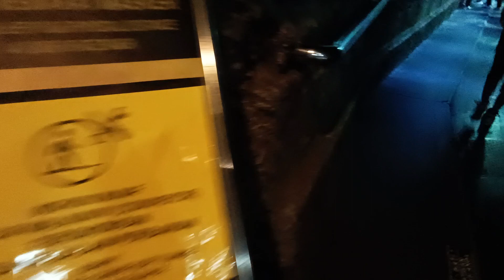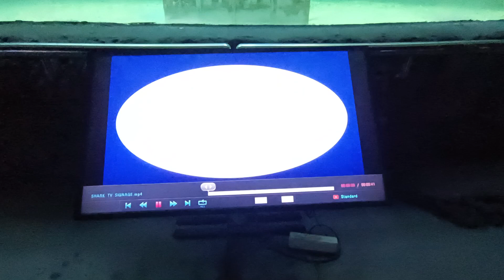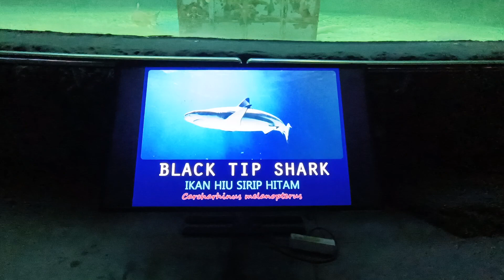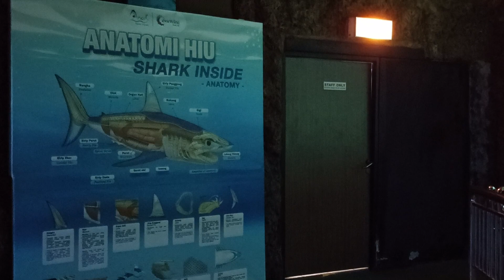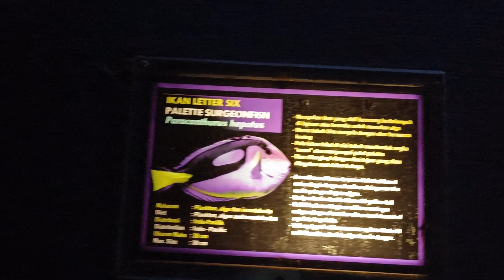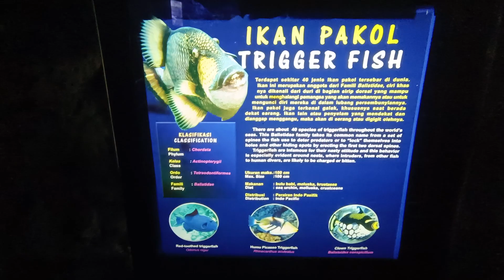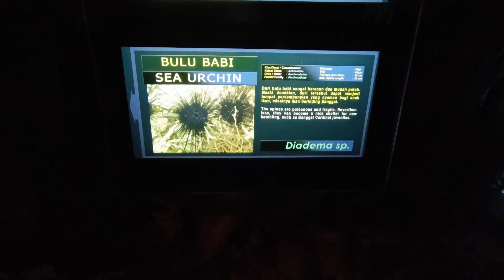Keindahan Kehidupan Dunia Bawah Laut | TMII - Ancol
Keindahan Kehidupan Dunia Bawah Laut I TMII